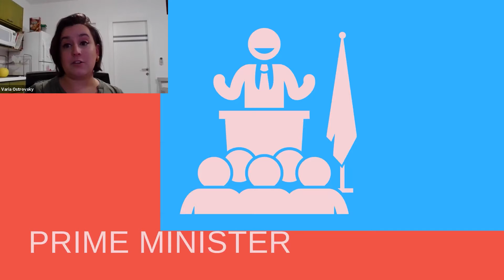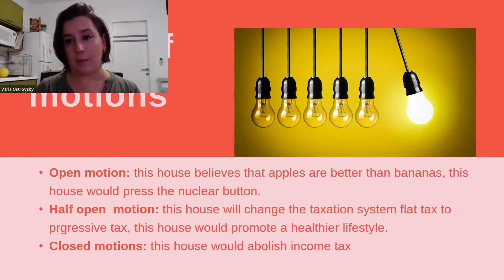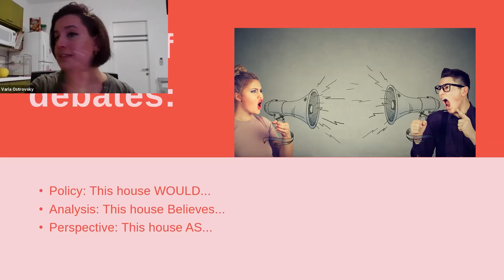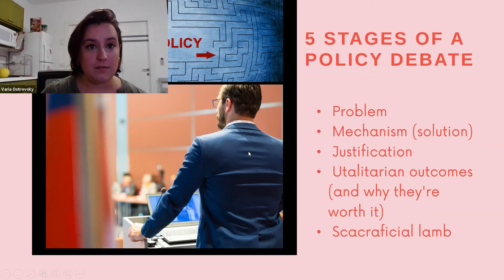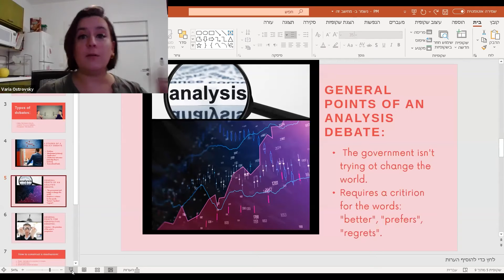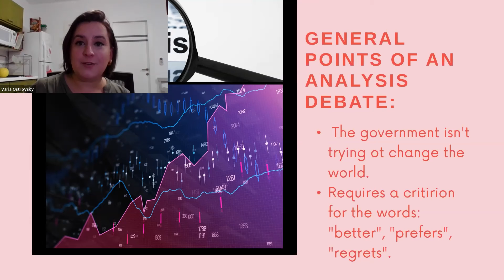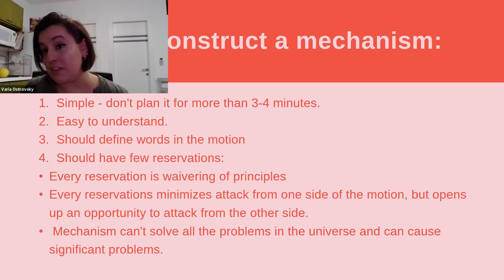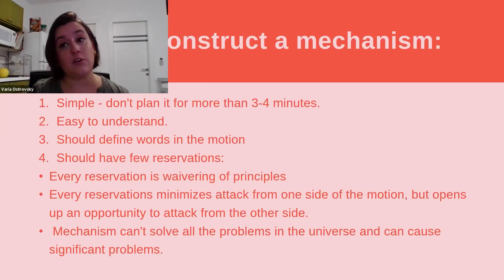Opening Government: Pitching an Idea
5th lesson of the WIS debate course of 2020.
Coach: Varia Ostrovsky